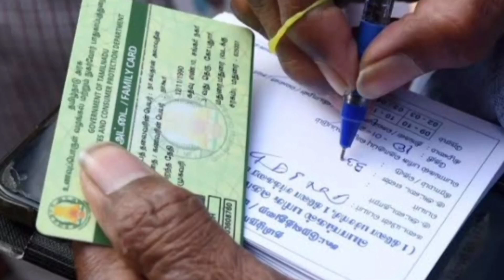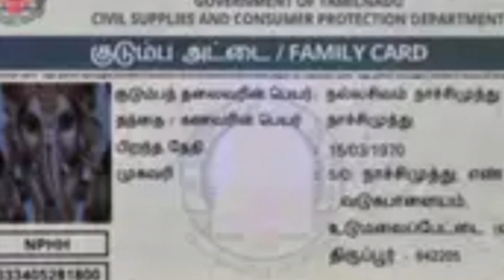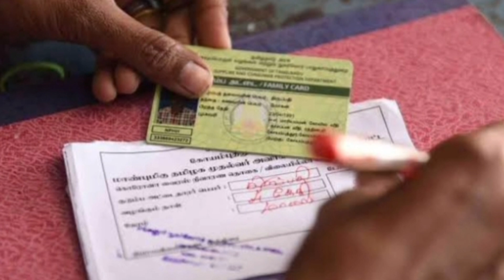விநாயகர் சதுர்த்தி முன்னிட்டு ரேஷன் அட்டைக்கு இலவசம் அதிரடி அறிவிப்பு!/rationcard/breakingnews .